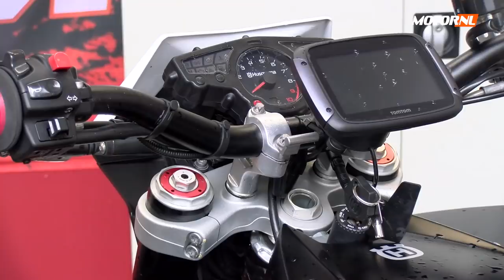Wat rij jij? Occasionmotoren 6.000 - 10.000 euro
Wat voor motor rij jij? In deze editie van de motoroccasiontest kijken wij wat voor motoren jullie hebben gekocht tussen de 6.000 en 10.000 euro. We hebben een Husqvarna Nuda 900R uit 2014, een Suzuki GSX-R 1300 Hayabusa uit 2010 en een Triumph Street Triple uit 2008. Stuk voor stuk dikke motoren!